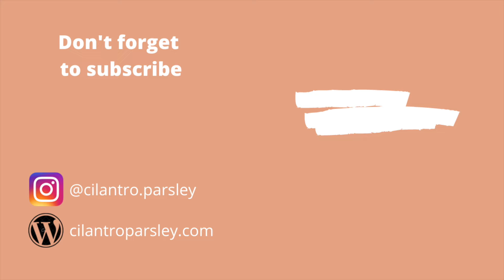Gluten Free Key Lime Pie